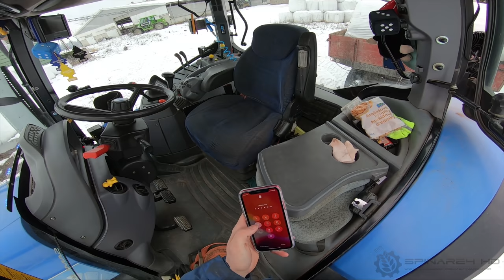FARMVlog #21 - Jedeme s New Holland TS110 pro balíky senáže a umývání traktoru